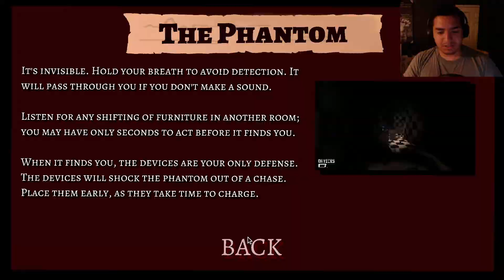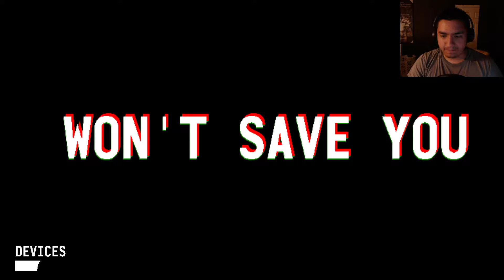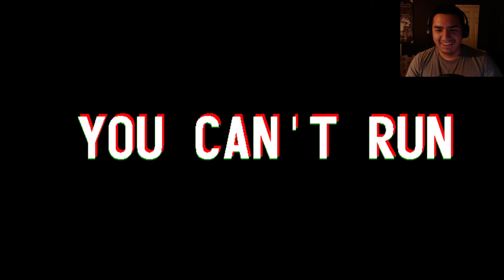It Steals (#45- Pt 4 Scary Games): THE FINAL CHASE WITH AN INVISIBLE GHOST!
It Steals is an intense chase horror game with a unique twist. The threats will HIDE FROM YOU! Sneaking up behind you, the only way to win is to collect orbs around a dark maze, pacman style, all the while avoiding the attacks by your assailants, by either staring them down when they dive in for the kill...or running for your life when they become enraged! Is it possible to overcome these tricky monsters?! AND WHAT EXACTLY DOES IT STEAL?! (My guess is your life.)